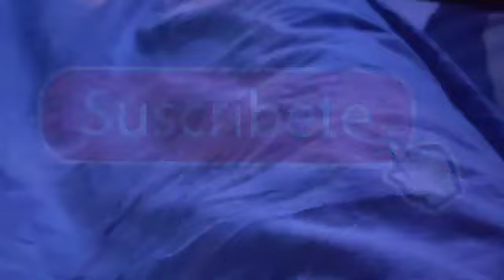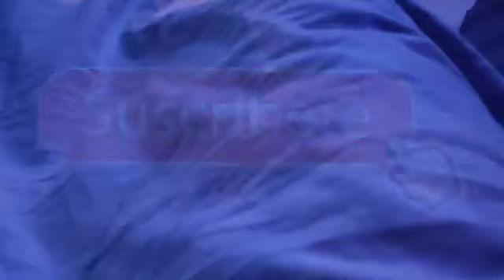INFORME OFICIAL HOY LUNES 08 DE MARZO 💯💯💸💸🔥💢🔥💢💯💯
HOLA QUE TAL GRACIAS POR VISITAR NUESTRO ESPACIO DEDICADO A NOTICIA
EN EL MUNDO DE HOY EN DÍA.

INPORTANTE PARA LA FAMILIA ROSARIO🔥
INFORMACIÓN SOBRE EL🥃PROCESO DE PAGO
DE LA HERENCIA ROSARIO.